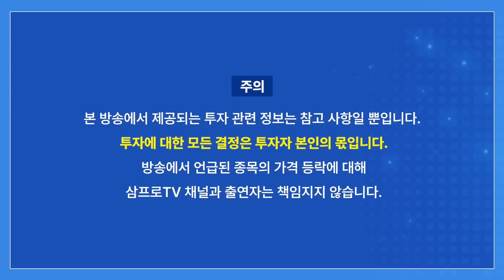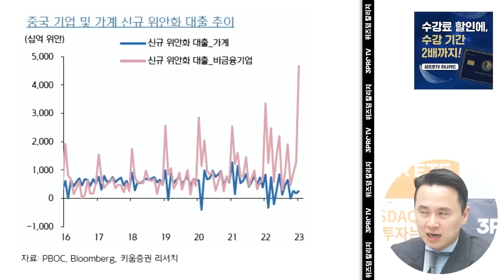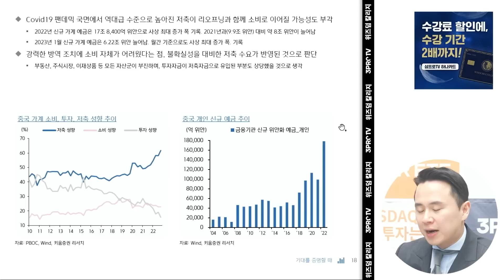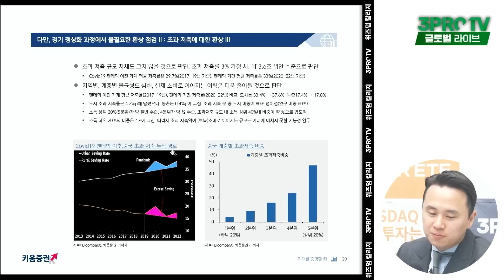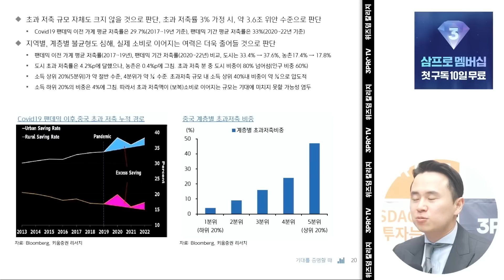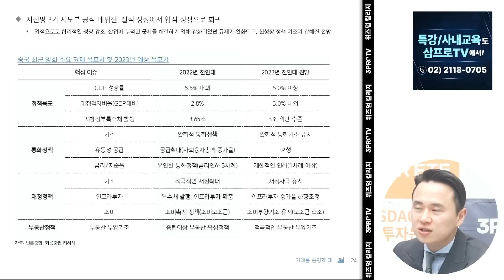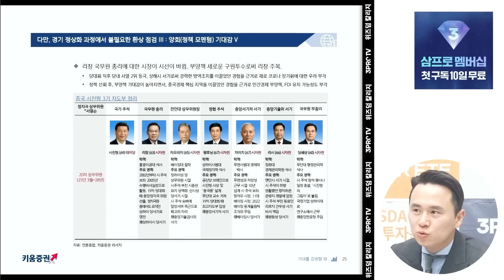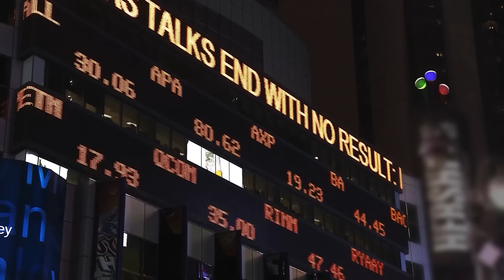중국 경기 회복, 초과 저축 기대감 환상에 속지말라 f. 키움증권 홍록기 연구위원 [글로벌 이슈체크]